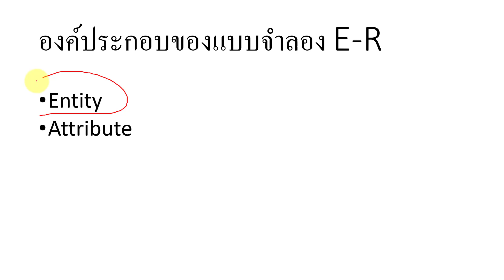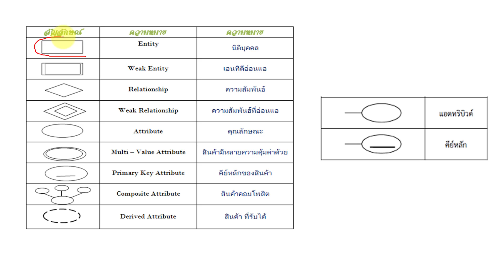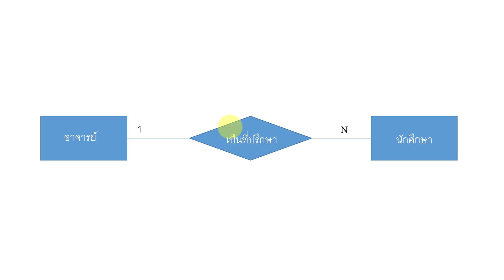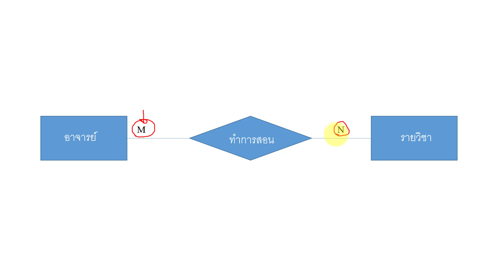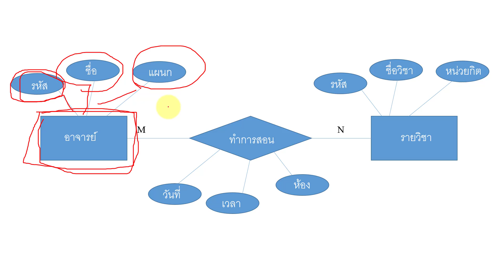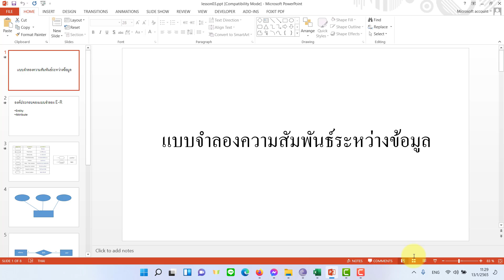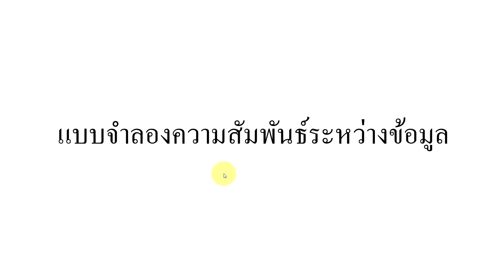5. แบบจำลองความสันพันธ์ระหว่างข้อมูล - ระบบจัดการฐานข้อมูล 30204-2002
ซื้อของผ่านลิ้ง shopee ที่นี้